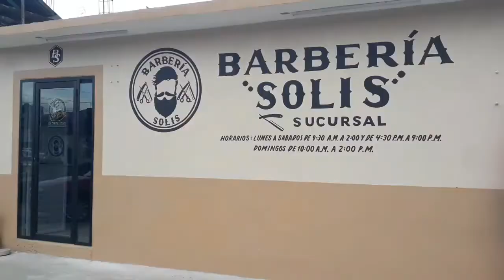UNA SUCURSAL MÁS DE BARBERIA "SOLIS" PROL. INSURGENTES 158 B. CITAS CEL. 967 102 21 39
BARBERIA SOLIS